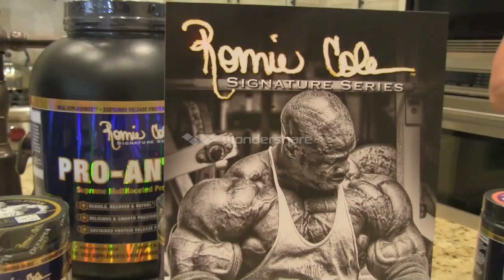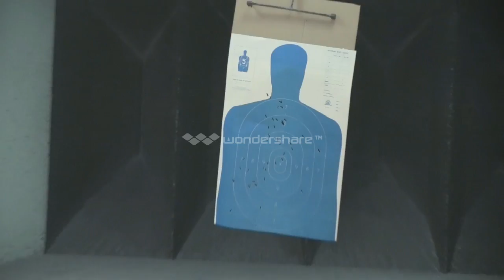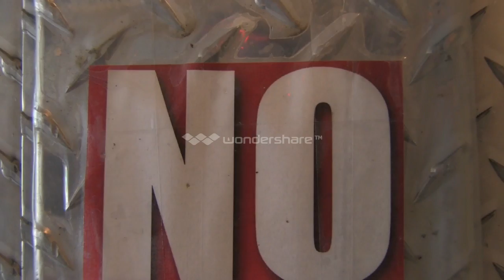HOUSE OF HUGE DAY 1-UNOFFICIAL ROUGH TEASER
HOUSE OF HUGE Season One CAST MEMBERS-DAY 1
Pick-up from Cast Meet and Greet Breakfast at Hilton

Embark on the HOUSE OF HUGE for the first time
Greeted by Special Guest Host, 8x Mr. Olympia -Ronnie Coleman
Courtesy of Ronnie Coleman Signature Series
Gun Shooting Range for the first Group Challenge to win the Master Suite and Immunity